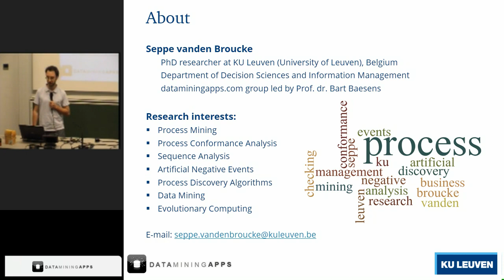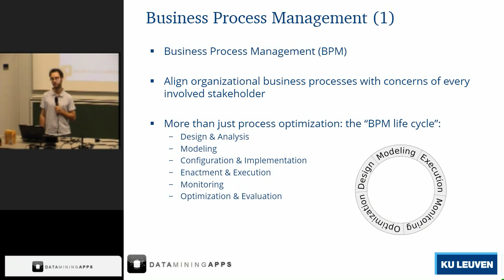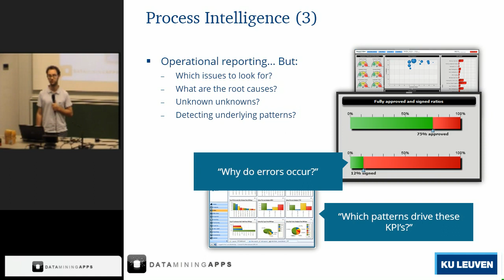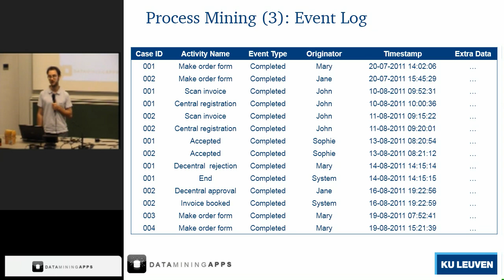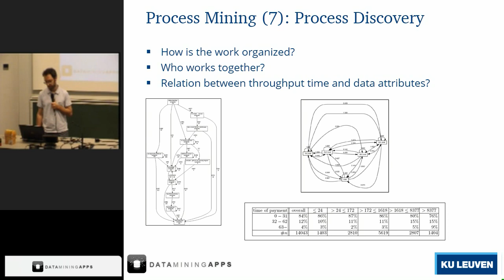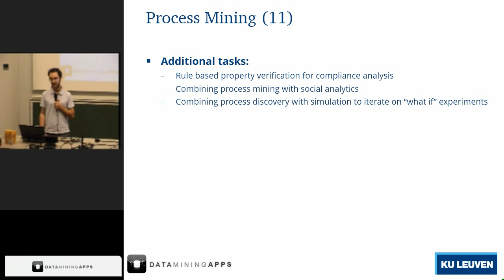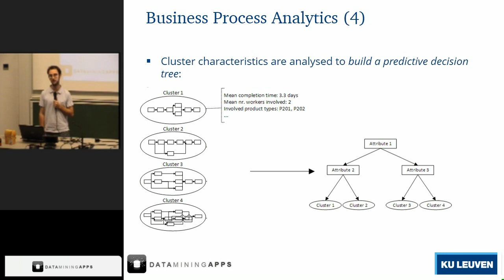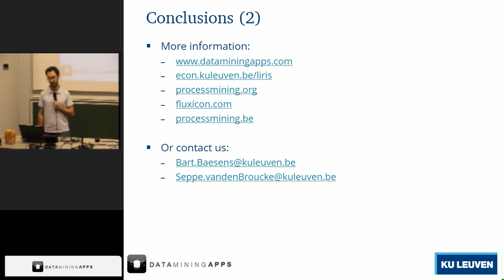Mini Lecture: Business Process Analytics in Practice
In this mini lecture, Seppe vanden Broucke talks about current research endeavors in the areas of process analytics, intelligence, and process mining.

Acknowledgements
* This research is supported by the grants: OT/10/010 (KU Leuven research council) and B.0915.09 (Flemish Research Council)
* Seppe is working as a PhD researcher at the Research Center for Management Informatics, KU Leuven (University of Leuven), Belgium; under guidance of Prof. dr. Bart Baesens and Prof. dr. Jan Vanthienen
* We thank Fluxicon and TU/Eindhoven for their work and contributions in the field